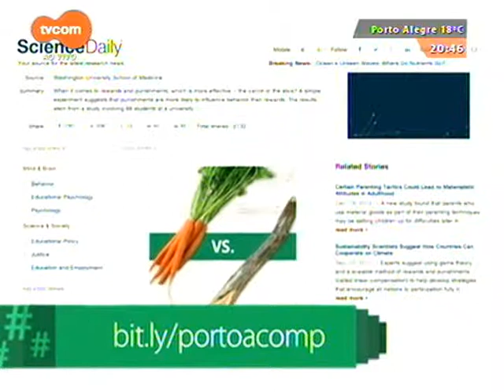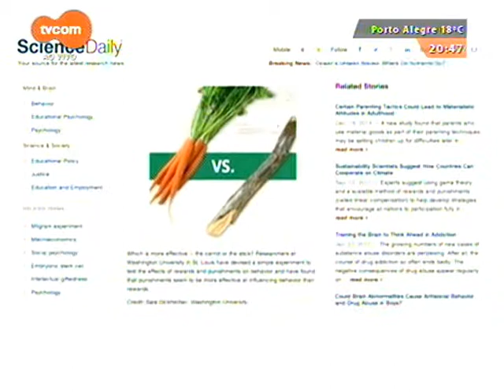Gustavo Reis no programa PortoA - 10/5/2015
Comentário número 31 do professor Gustavo Reis no programa PortoA da TVCOM – assista todo sábado às 20h no canal 36 da NET/UHF ou
Nessa edição, o que é mais eficiente para pautar a educação que crianças e adolescentes recebem na escola: o incentivo ou a punição?